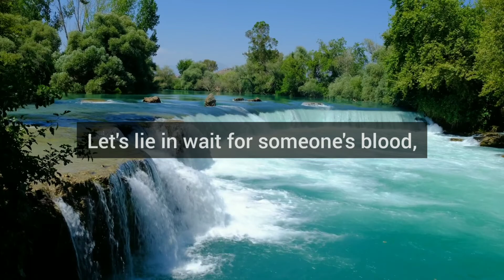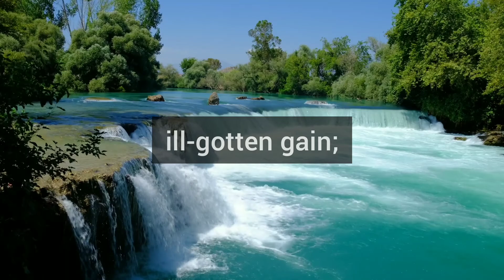Live a Full Life/Reject Temptations/Proverbs 1:10-19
Proverbs 1:10-19 urges us How to reject temptations and live a full life